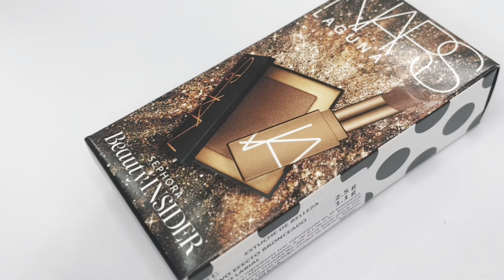☀️SET REGALO SEPHORA NARS☀️ | bronzer y bálsamo | un regalo que vale canjear? | Reseña en 6 min!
🤍Hola, soy Ana Sofía de Beauty on the Rocks🤍
Hoy voy a enseñarles y contarles en 6 minutos mi reseña (basado en mi experiencia) sobre el set que Sephora México regala por tu cumpleaños si eres parte de su Beauty Club (siempre y cuando haya existencias) el set "Laguna" de la marca NARS☀️